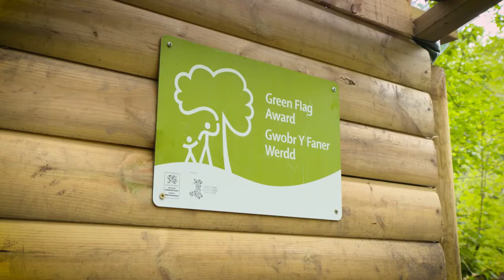Astudiaeth Achos: Academi Addysg Awyr Agored Glantawe - Pontardawe_ Cym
Astudiaeth Achos: Academi Addysg Awyr Agored Glantawe, Pontardawe - Cymunedau Arloesol _ Cymraeg